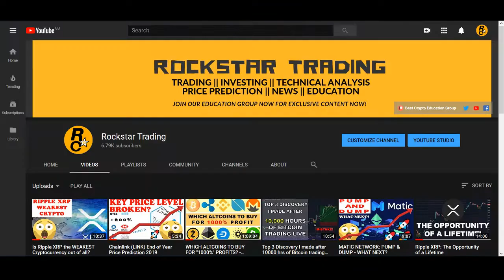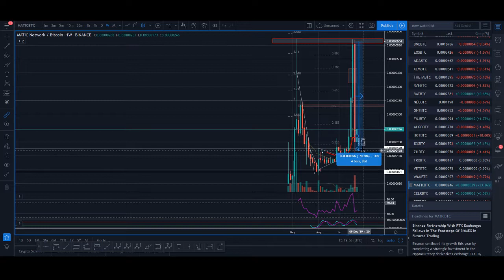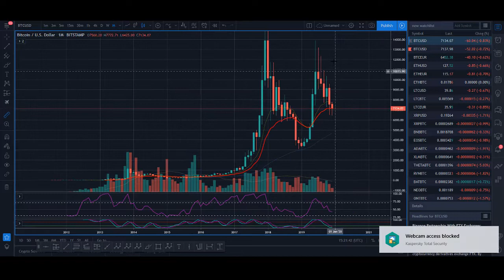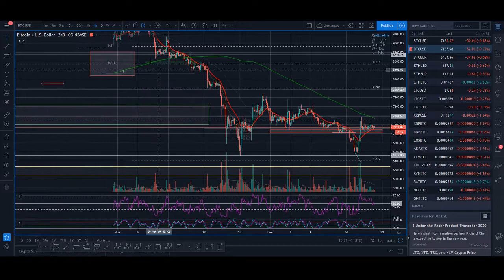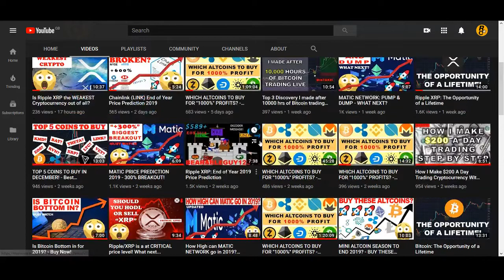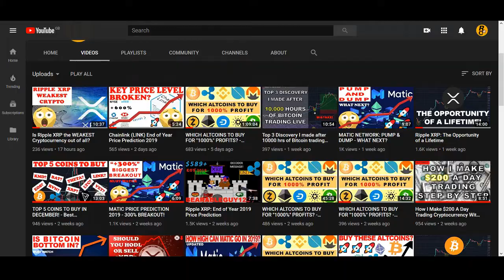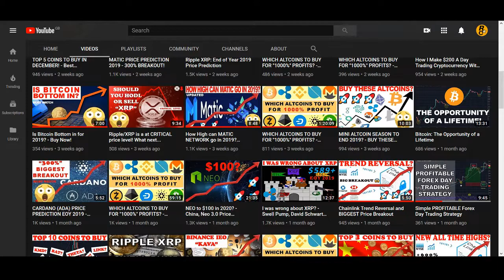Why I want Bitcoin to drop to $3K in 2020?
♥ BTC: 17isdB1axM3VB4w6kT4w53Kh7SHE24MeBv
♥ ETH: 0xb35c7a69c0f1aed0e017bf3f2e335868d82b01ef
♥ LTC: LayvBFb9dntcSsQrb8dKoWqd4B4mL8sooK

Regards,
Rocko